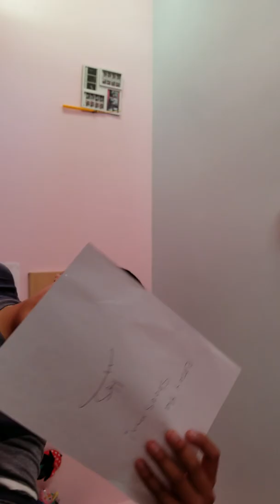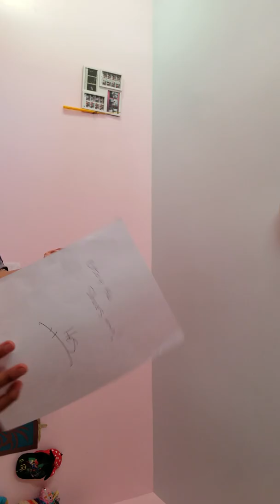Special Package from Heskicks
These shoes were given to me from Heskicks much appreciated and love to you